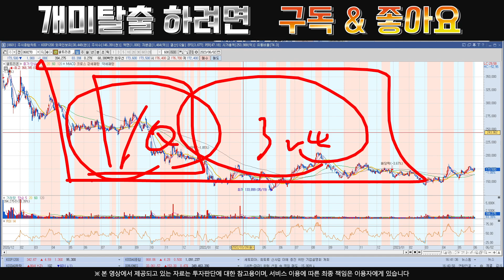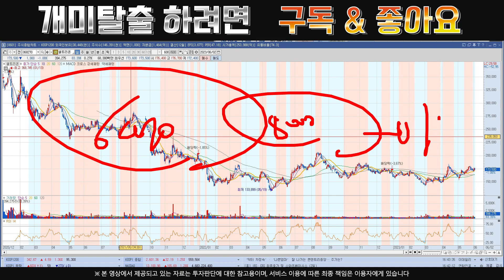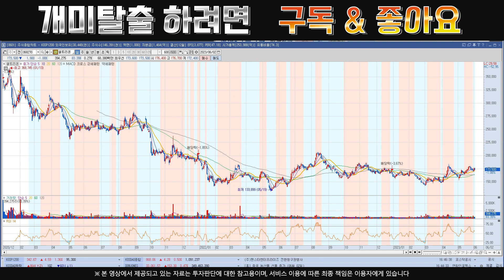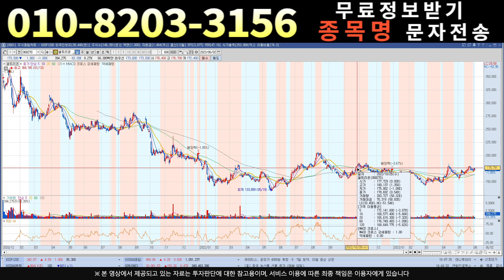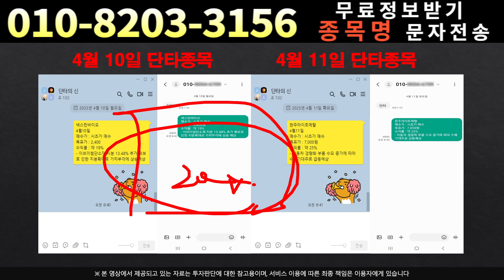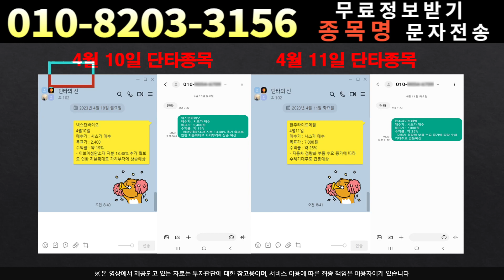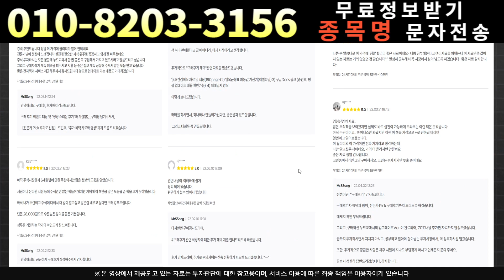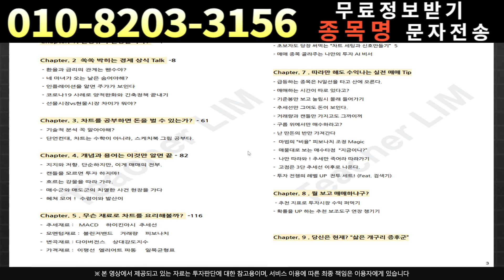[주식]셀트리온 - 정말 모르겠다면 보세요!셀트리온